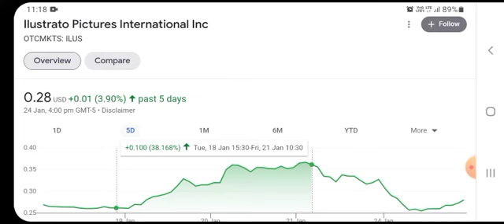ILUS STOCK - REACTING TO BEARISH GOLD PANDA! BEARISH OR HUGE OPPORTUNITY? ILUS STOCK NEWS TODAY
STOCK REACTING TO BEARISH GOLD PANDA? BEARISH OR HUGE OPPORTUNITY?